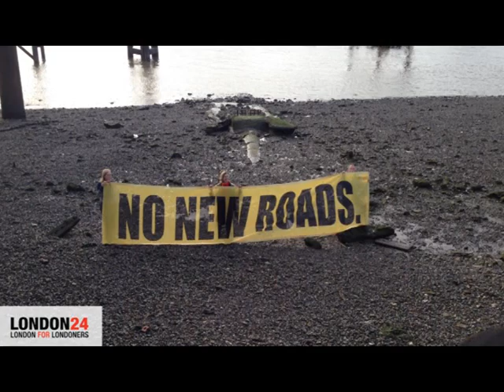River Thames crossing campaign launch.mpg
Newham and Greenwich councils have mount a joint campaign in favour of planned river crossings, but opposition to the scheme is growing.